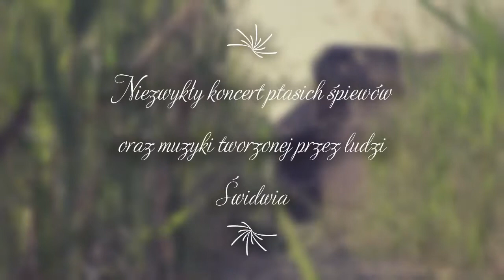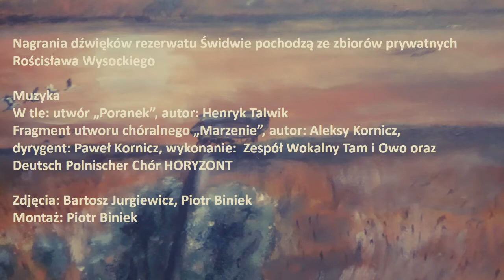Swidwie sanctus Filharmonia w Szczecinie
Zapraszamy na finał projektu Świdwie Sanctus. 24-go listopada 2018 w Filharmonii w Szczecinie.